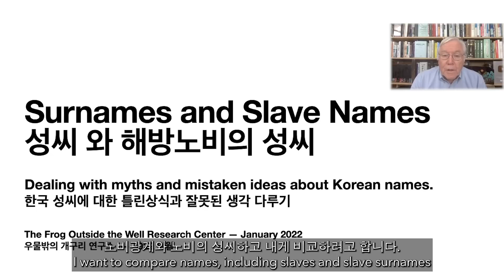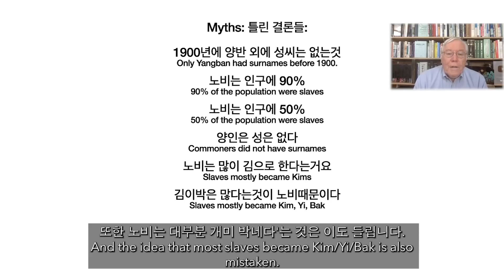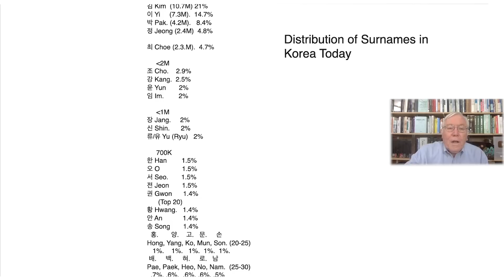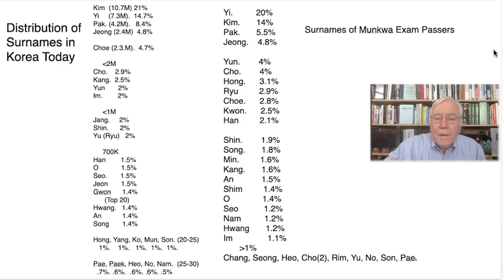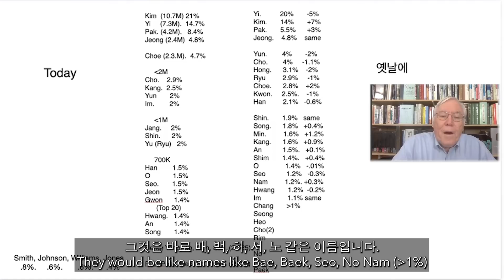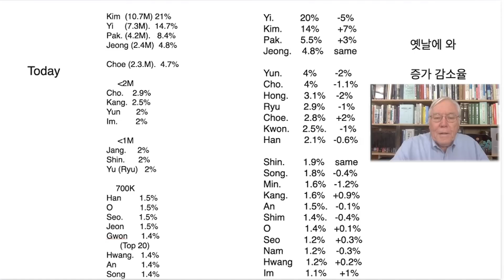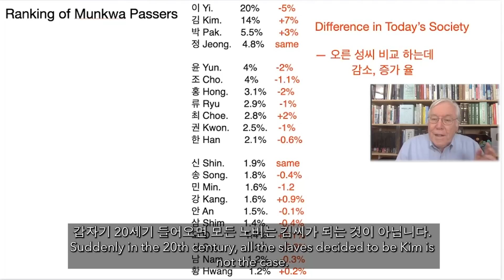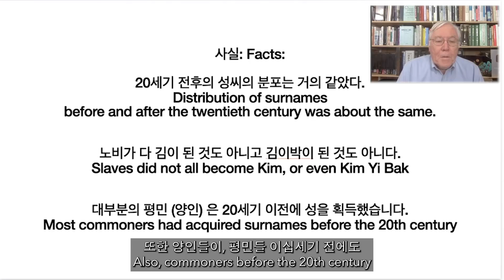왜 노비는 다 김씨로 되지는 않았을까?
오늘날의 성씨의 분포를 살펴보고 조선시대의 성씨의 분포와 비교해보면 놀라운 유사성을 볼 수 있는데, 이는 오늘날 김이박이 많은 것은 20세기 초반의 노비 유입 때문이 아님을 의미한다. 이미 김, 이, 박의 수가 너무 많았다. 이는 과거 왕조의 지배층의 성씨이기 때문에 우리가 그 성씨을 많이 가지고 있으며, 그 왕조는 멸망하지 않고 후조로 변모하여 가야/신라에서 고려, 조선에 이르는 귀족의 군단을 보존했기 때문이라는 이론을 강조합니다.